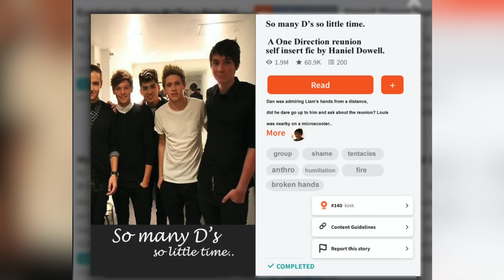What Dan and Phil Text Each Other 3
Dan and I open up our mildly cursed messaging history from 2022!

Treat yourself and go see Dan in REAL LIFE in 2023 - Australia, NZ and Europe!

Community captions -THANK YOU!! to Annabel P, Juul J, Mirian R, Anna V, Zoe !!

Have a very merry festive season and see you all in 2023!